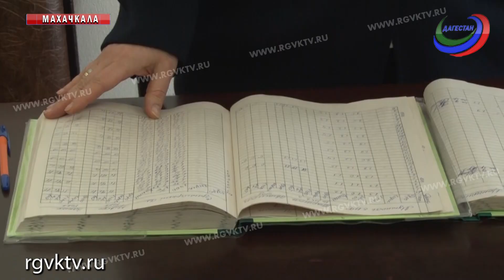С рабочим визитом республику посетила главный санитарный врач России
С рабочим визитом республику посетила главный санитарный врач России Анна Попова. В аэропорту ее встретил премьер-министр Артем Здунов. После чего делегация отправилась в Кизилюртовский район, где Анна Попова осмотрела насосную станцию «Сулак», затем резервуар воды в Хасавюрте.